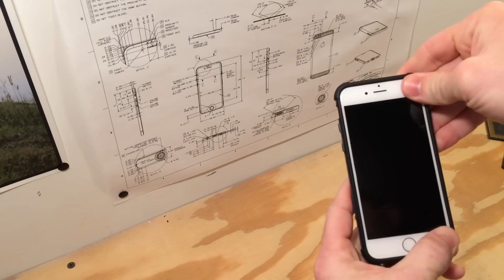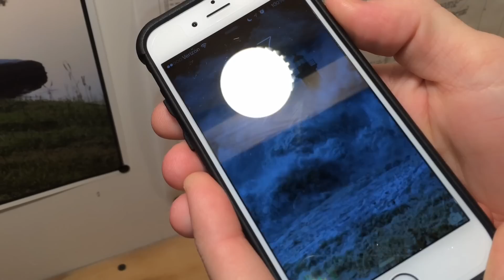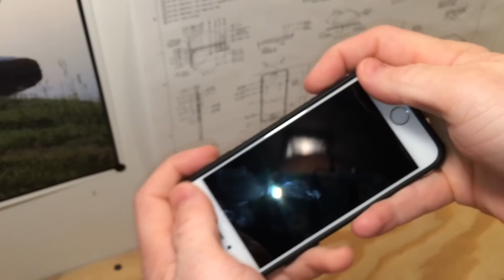Urban Armor Gear for iPhone 6 Review - with Drop Test!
Looking for a slim iPhone case with loads of protection?  Then look no further.